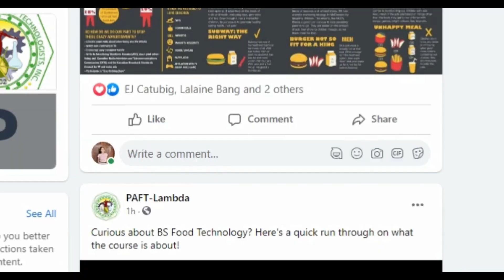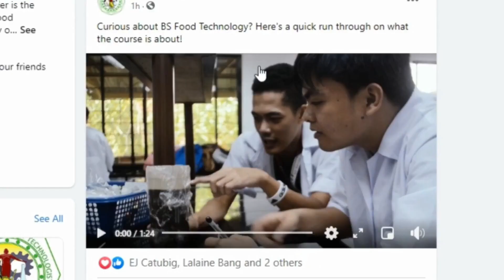BS Food Technology – UP Mindanao – Remote Learning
"For as long as food is a necessity, there will always be Food Technology!"

Feature presentation on the remote learning activities in the BS Food Technology degree program.

Learn more about the Fudtek program:
www2.upmin.edu.ph/bs-food-technology

Produced by the Philippine Association of Food Technologists Inc. – Lambda Chapter.